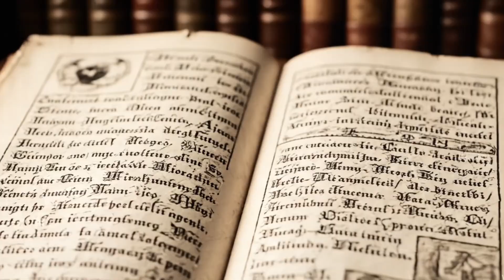Tarihin da aka manta: Yadda Musulmi suka Ƙirƙiro Kimiyyar Duniya !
The Golden Age of Islam: When Muslims Shaped Our World!

Many inventions we use today came from Muslim scientists during the Islamic Golden Age (8th–14th Century).

Muslim Discoveries Include:

• Algebra – Al-Khwarizmi
• Modern Medicine – Ibn Sina
• Robotics & Automation – Al-Jazari
• Camera & Optics – Ibn al-Haytham

Tarihin da Aka Manta: Yadda Musulmi Suka Kirkiro Kimiyyar Duniya | Zamanin Zinare

🕌 Wannan bidiyo yana bayyana yadda masana Musulmi suka kirkiro kimiyyar zamani, amma aka manta da su.

📺 Watch now with English subtitles (cc).